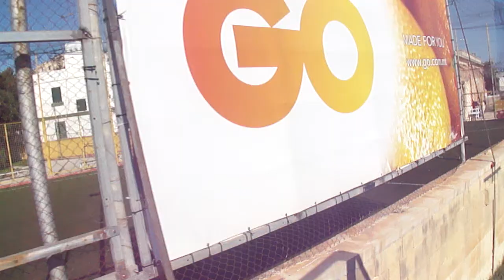Malta HopHop Busdrive